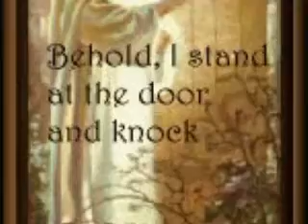Via Dolorosa.mov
Performed By T C